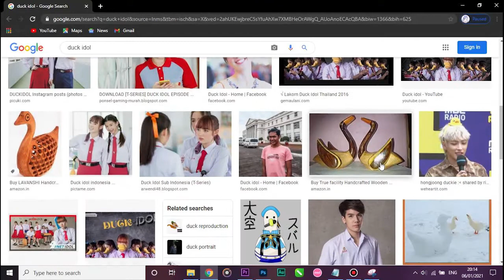If I find oozora subaru, the video ends